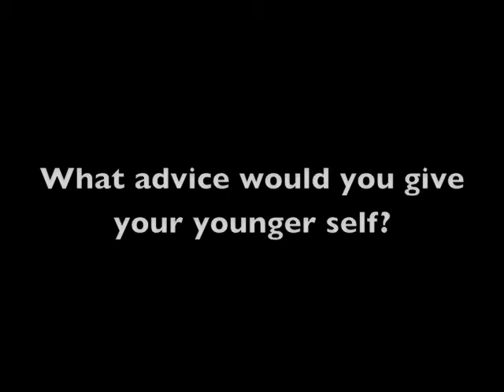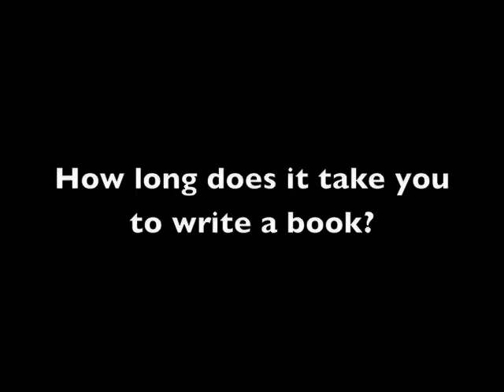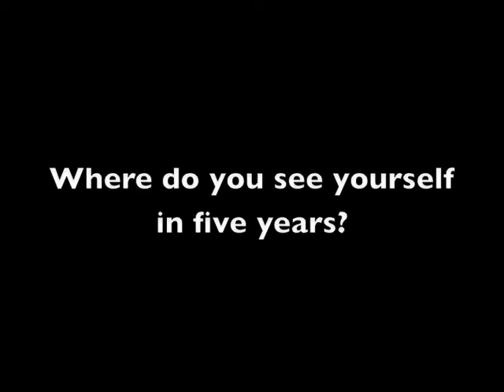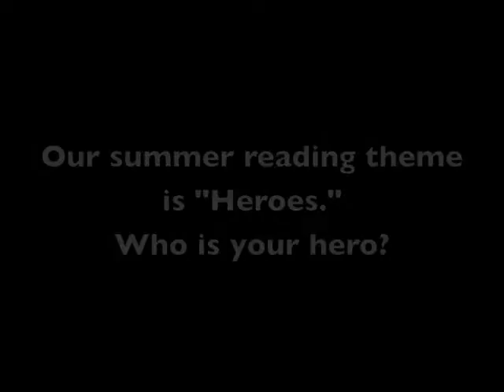Alethea Kontis Library Interview 2015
Alethea Kontis's June 2015 interview with teens from Poinciana Library in Kissimee was fraught with Skype problems, so she asked that they email their questions so she could answer them here. Enjoy and happy Summer Reading!